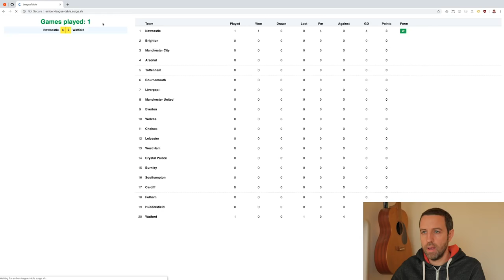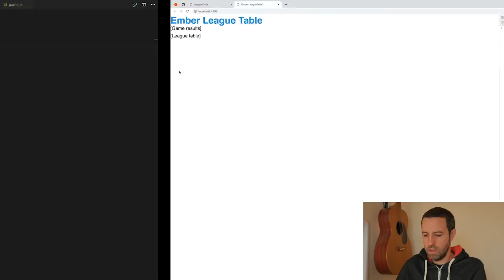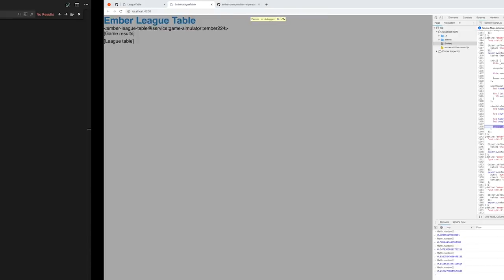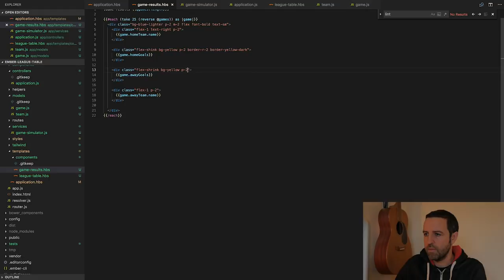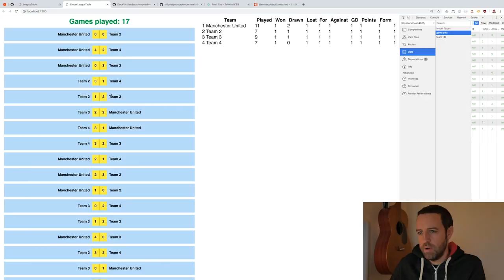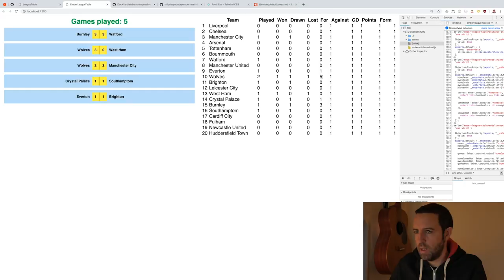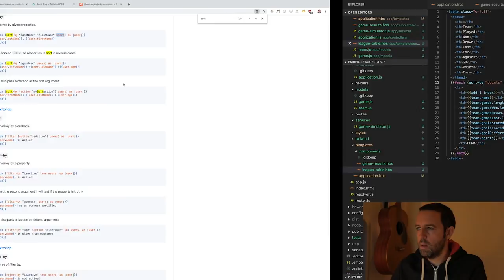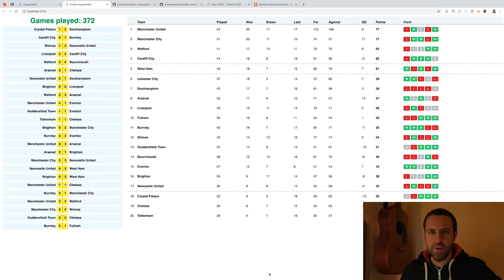Ember.js Tutorial: Build a live updating league table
Let's build a football league table in Ember.js.